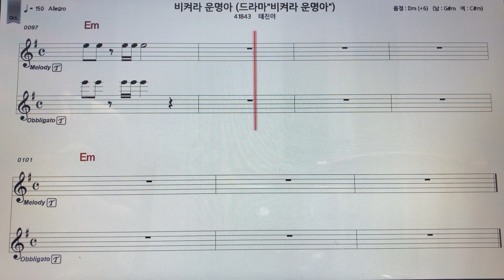태진아~비켜라운명아(비켜라운명아ost) 테너색소폰 악보MR ~손미영알토색소폰ㆍ플루트연주